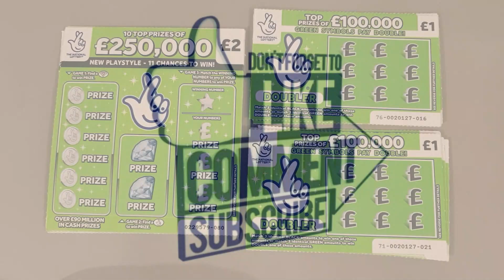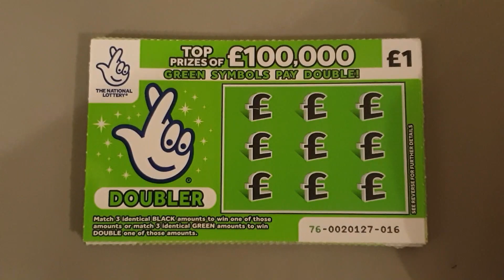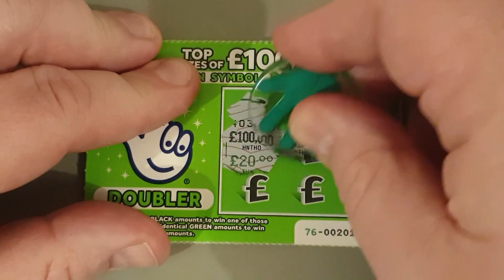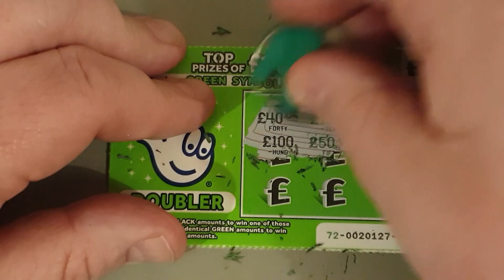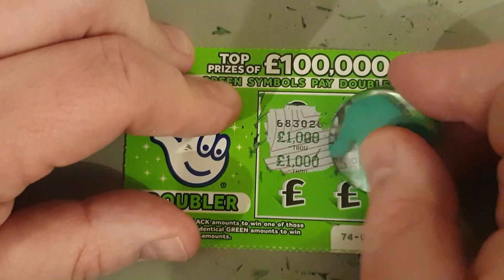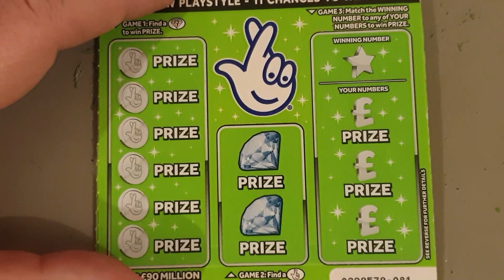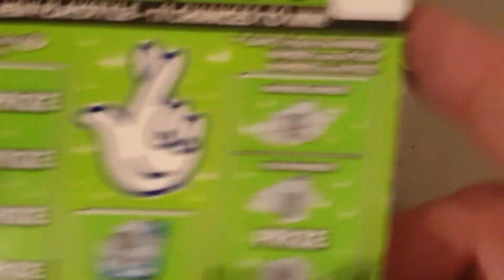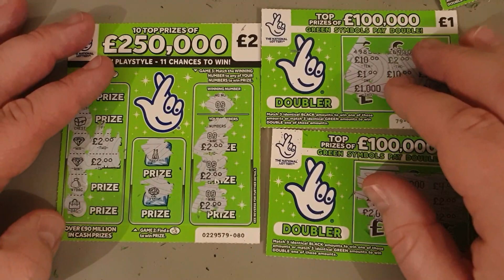Brand new £1 scratch tickets, £10 of the new Green Double scratch cards vs £10 of the £2 Green card.